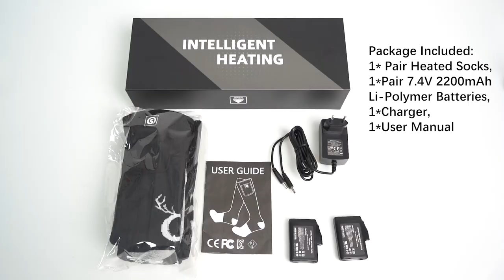Heated Socks SS05C | Snow Deer ss05c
12V Heated Socks,Men Women Electric Rechargeable Battery